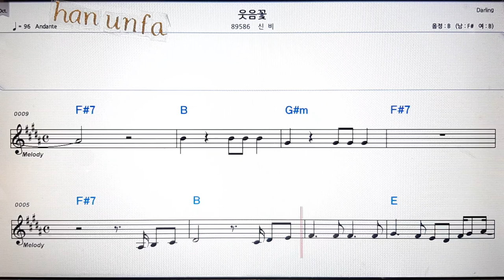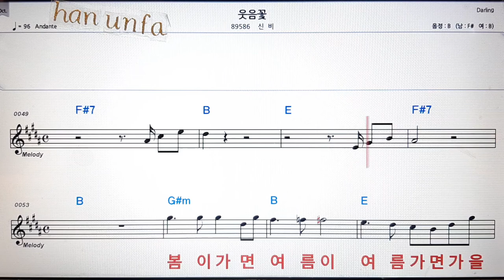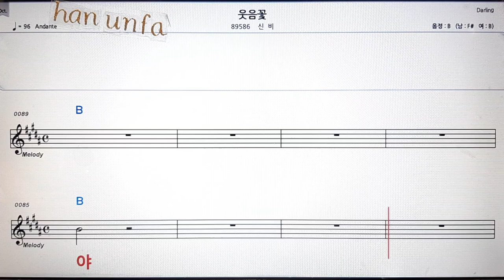웃음꽃/신비💋노래방 반주*기타 코드 악보*가라오케💖Karaoke*Sheet Music*Chord*MR